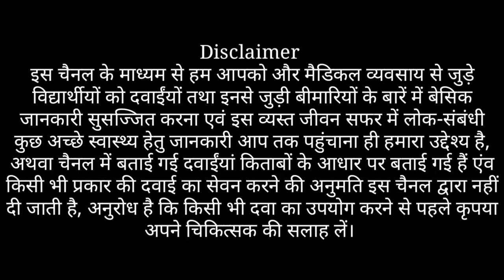loss of smell and taste(नाक से सुगंध) क्या ये करो ना के लक्षण है? | Causes of smell na aane ke karan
नाक में सुगंध न आना,क्या ये करो ना के लक्षण है? नाक से सुगंध ना आने के कारण,smell na aane ke karan | lossofsmell. lossoftaste. loss of smell causes. cause.